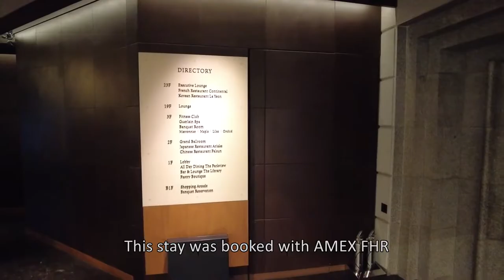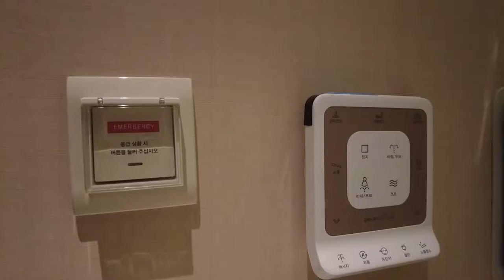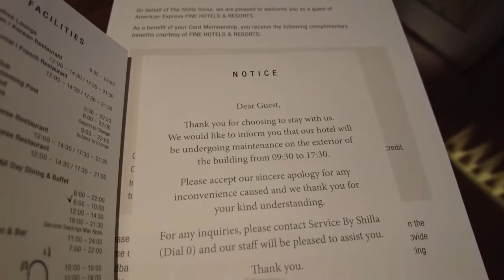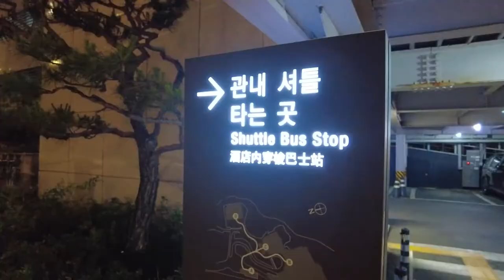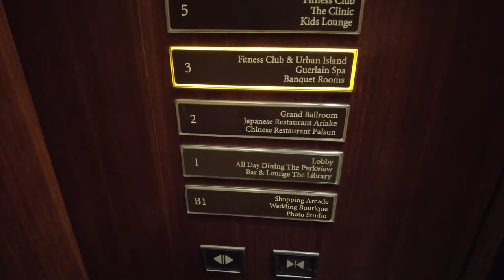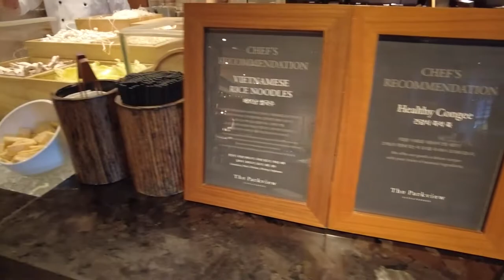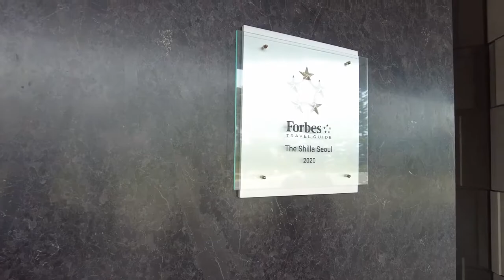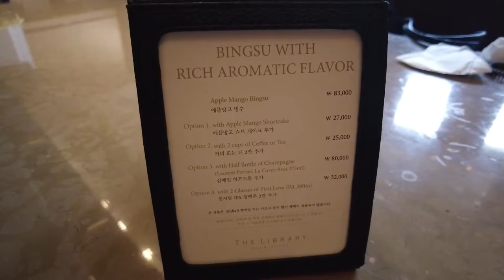The Shilla Seoul | Five-Star Luxury | Best Hotel in Korea? 신라호텔 서울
Property: The Shilla Seoul
Location: Seoul, Korea
Room Type Booked: Deluxe
Room Type Received: Business Deluxe
Film Date: May2022

00:00 Intro
00:41Business Deluxe Room
05:04 Nighttime Exterior
05:36 Hotel Amenities
07:10 The Parkview Breakfast
10:33 Daytime Exterior
11:24 The Library Lunch
11:42 End